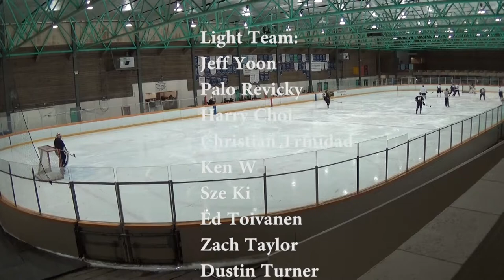Apr 16 2015, Sunset Arena, Vancouver, BC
Bruce & Collin's
HC Drop-in game

Sunset Arena,
Vancouver, BC

Referee:
Collin

Goalies:
Mike M
Neil Saldanha

Light Team:
Jeff Yoon
Palo Revicky
Harry Choi
Christian Trinidad
Ken W
Sze Ki
Ed Toivanen
Zach Taylor
Dustin Turner
Joe Pantile
Jay Strelaeff
Rei Ramos
Hans Lee

Dark Team:
Jiyong Lee
Nick Creery
John Chang
Melvyn Bernardo
Steve Harm
Simon Seok
Joohyun Lee
Paul Won
Justin Soon
Neil sutherland
Randy Quach
Hans Kim